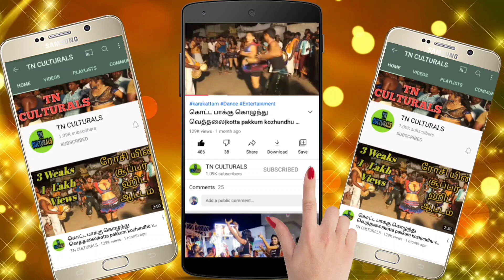சின்ன இடையழகி | Chinna idaiyalagi Music Of Nishanthi Karakattam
Tamilnadu village Kovil festival program karakattam comedy dance